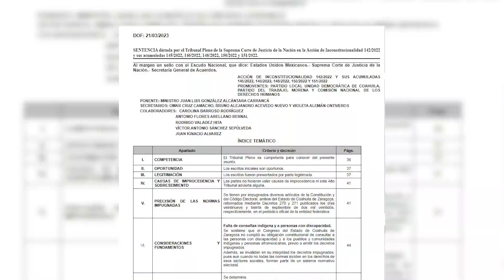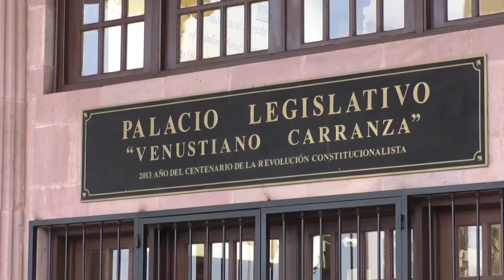Invalidan reforma electoral; publica federación determinación de la SCJN